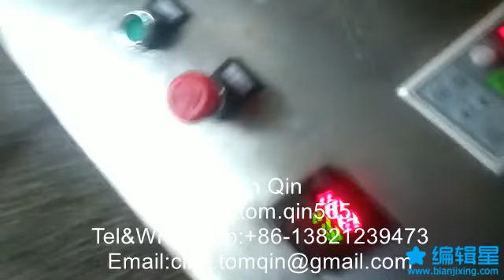Spring rolls Frying machine Food fryer